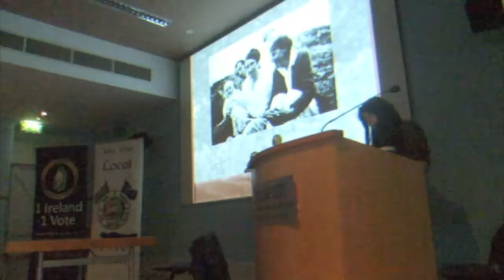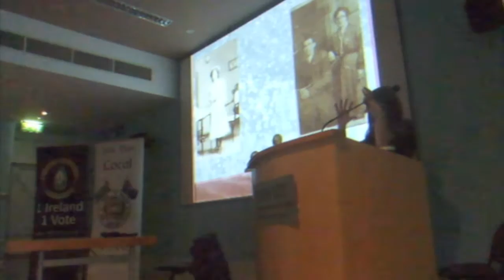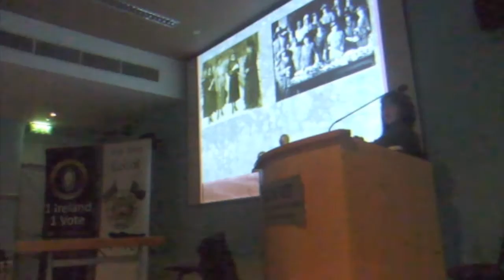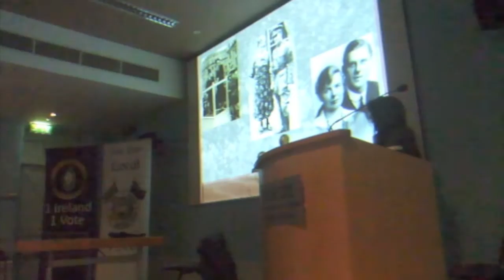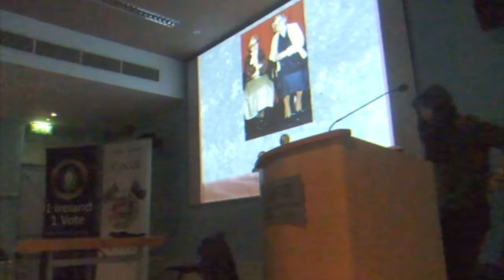Women of the Irish Revolution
Liz Gillis gives a talk on the female voulenteers of the revolutionary years of the early 20th century. This talk was hosted by the Seán Heuston Dublin 1916 Society. 14/03/2015.